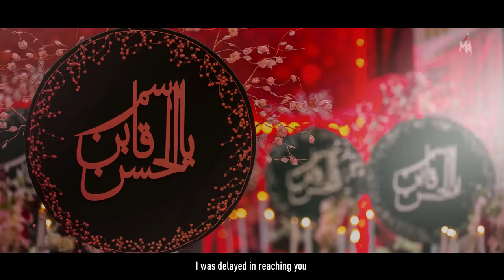Noha Mola Qasim | Mesum Abbas Nohay 2020 | Hogayi Dair Mujhe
Hazrat Qasim Ka New Noha 2020 by Mesum Abbas for Muharram. Written by Mir Hilal (India 🇮🇳). Composed by Raza Shah.

►NOHA LYRICS BELOW

Noha Credits:
👉🏽Kalam: Hogayi Dair Mujhe Qasim (as)
👉🏽Nohakhwan: Mesum Abbas - میثم عباس
👉🏽Poet: Mir Hilal (India 🇮🇳)
👉🏽Composer: Raza Shah
👉🏽Audio Sound Engineer: M. Ishaq Nazir (Audio-Five)
👉🏽Audio Mixed & Mastered: M. Omar Qureshi (ODS)
👉🏽Directed by David Garcia
👉🏽D.O.P: Will DeJessa
👉🏽DIT: Ali Bilal
👉🏽Video Post-Production: Ali Arman Baltistani (TNA)
👉🏽Backing Vocals: Sonu - Monu - Rajab Ali - Munawwer Ali
👉🏽Graphics Team: Yawer Damani (YAD), Junaid Qureshi (JQ Productions)
👉🏽English Subtitles: Ahmed Virani
👉🏽Label: Goldenn Records
👉🏽Chief Organizer: Syed Baqar Naqvi

►NOHA LYRICS

Haye Qasim, Haye Qasim

Sheh Ne Rotay Huay Qasim Se Kaha, Hogayi Dair Mujhe Aane Mai
Tujhse Sharminda Hai Beta Ye Chacha, Hogayi Dair Mujhe Aane Mai

● Kal bahattar they giray qalbe Hasan ke tukre
 Hai hazaaron mai yahaan tere badan ke tukre
 Aaj phir mara gaya Bhai mera… Hogayi Dair Mujhe Aane Mai

● Hogayi ho jo kabhi farz nibhaane mai kami
 Jaake Baba se shikayat nahi karna meri
 Milke unse mai kahoonga bhi to kya…

● Baariyan leke udu ghoron ko dauraate rahe
 Aur mai tujhko bacha paya na pamaali se
 Tu sadaaon pe sada deta raha…

● Kaash maqtal mai jo kuch pehle mai aya hota
 Aaj dulha meri beti ka bhi zinda hota
 Kaise Kubra se kahoonga mai bhala…

● Iss qadar jism tera bikhra hua tha beta
 Jabaja khaak pe maqtal ki mai chunta hi raha
 Phir bhi tu poora mujhe mil na saka…

● Rakh ke ghatri mai jo le jaaonga lasha tera
 Maa jo pooche gi kahan rehgaya beta mera
 Kaise maa ko teri batlaaonga…

● Kaisi naushah ki ghurbat thi Hilal aur Mesum
 Laash ke tukre tadapte they zameen par peham
 Jab ye kehte they Shahe Karbobala…

New nohay video by Mesum Abbas reciting Hogayi Dair Mujhe (Official Video).